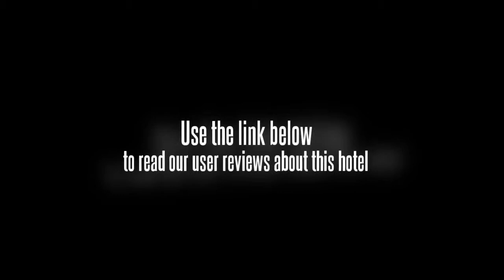Khor's Apartment at Greenhill Resort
The apartments feature a CD player and a DVD player as well as a TV with cable / satellite channels. Apartments have kitchenettes equipped with a refrigerator and a microwave. Wireless internet is available throughout the apartment complex, ensuring you'll have no trouble staying connected during your trip.